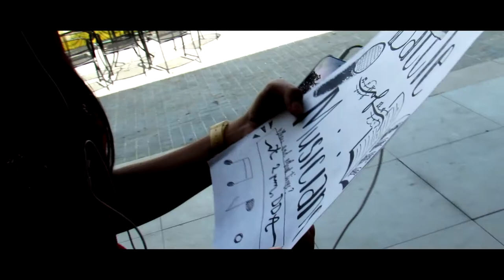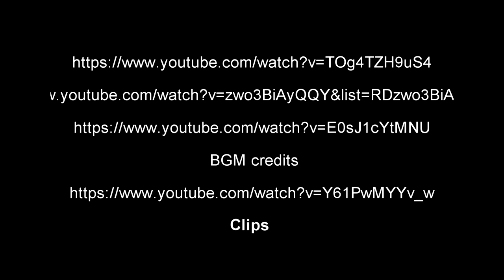Cloud Castle | Short film | 9A